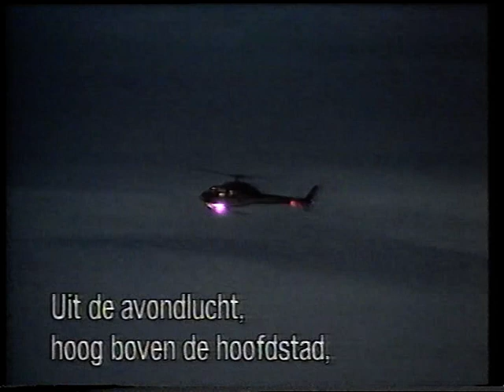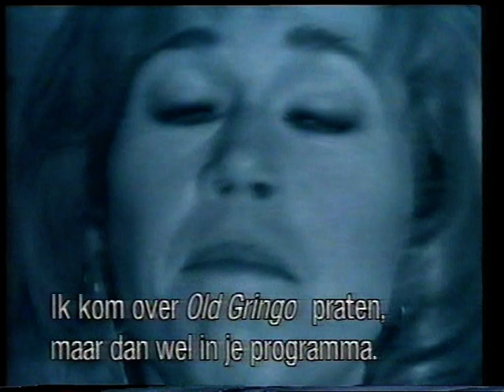The Dame Edna Experience season 2, episode 1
In honour of Barry Humphries, who died on April 22, 2023, episode 1 of season 2 the Dame Edna Experience, originally broadcasted on November 4, 1989. I taped this episode from Belgian television BRT on August 23, 1991 (English spoken, Dutch subtitles).

Guests are:
06:52 Ronald Reagan, Jr.
17:20 Douglas Fairbanks, Jr.
30:10 Jane Fonda
32:48 Chubby Checker